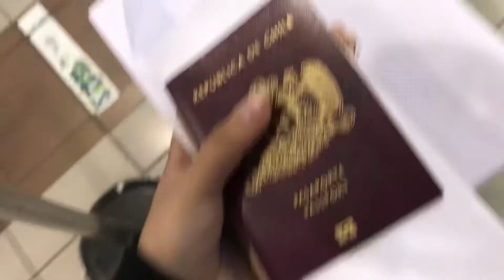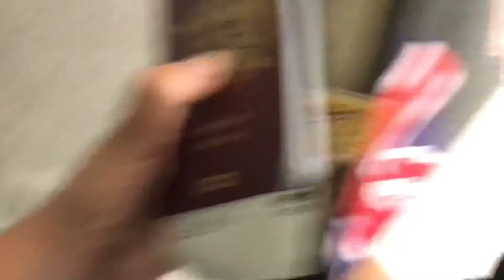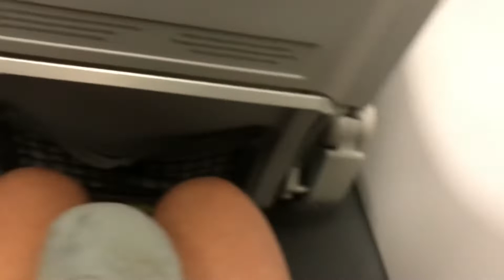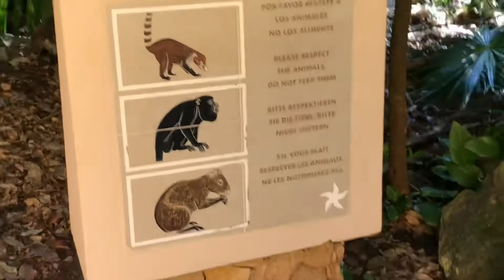VLOG DÍA 1 en PLAYA DEL CARMEN | Sophia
el video q edité mas rápido en la vida
grasias por ver